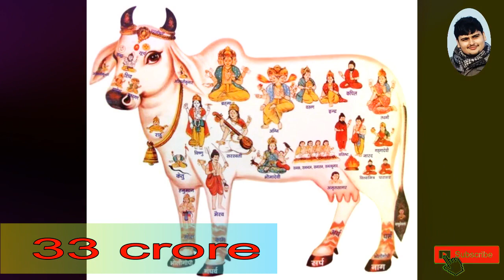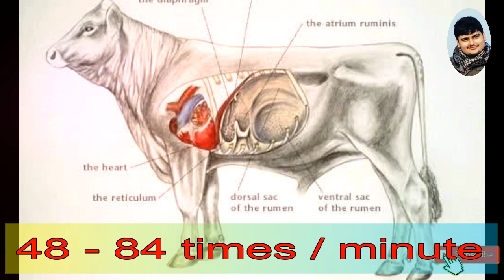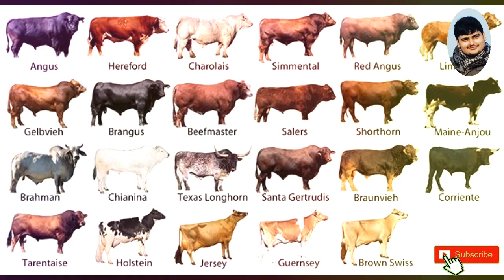गायों के रोचक तथ्य | Facts about cows 🐮...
by-Utkarsh Dubey